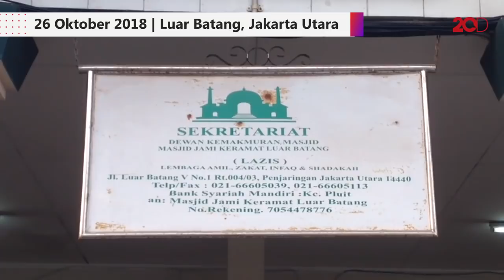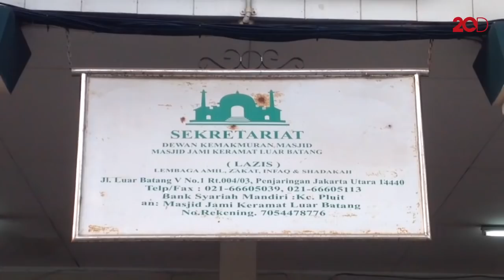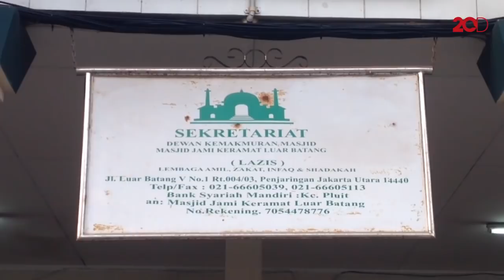Dendam Lama Warga yang Bikin Nusron Diusir dari Luar Batang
Humas Dewan Kemakmuran Masjid Keramat Luar Batang Daeng Mansyur Amin menjelaskan kronologi dan alasan diusirnya politikus Golkar Nusron Wahid dari masjid tersebut. Ia mengatakan alasan diusirnya Nusron adalah bersumber dari perkataannya yang sempat mengatakan Luar Batang kampung kumuh.